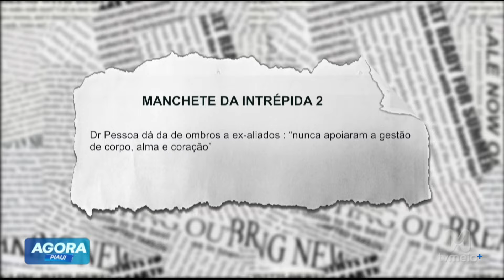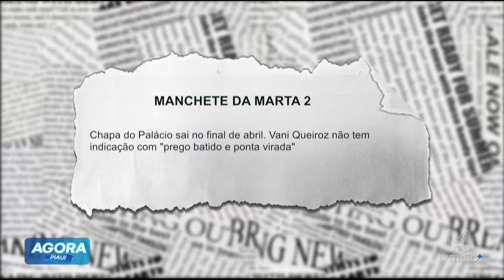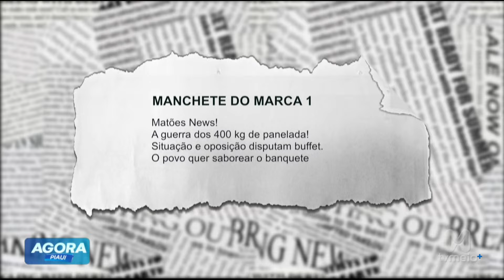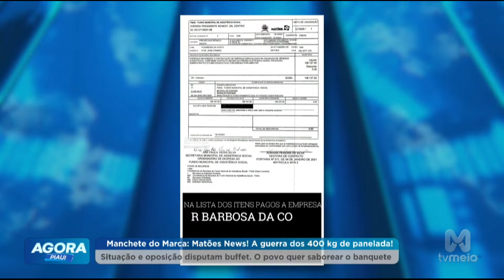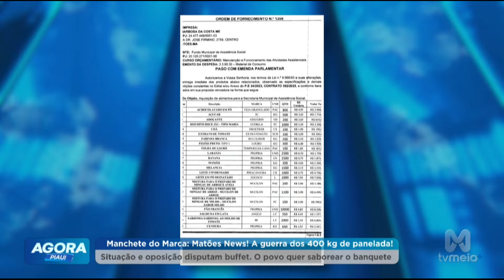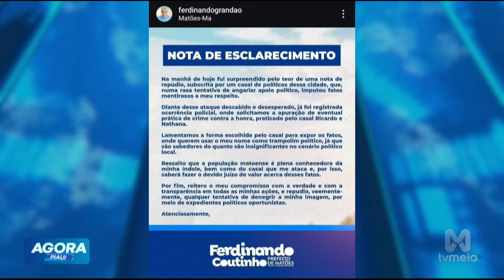Dr Pessoa diz a ex-aliados que 'nunca apoiaram a gestão de corpo e alma"